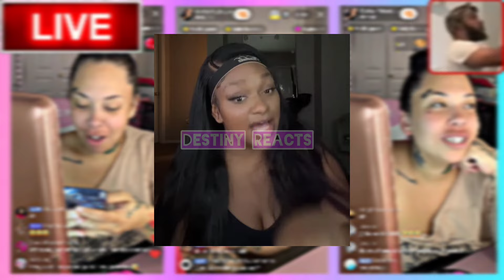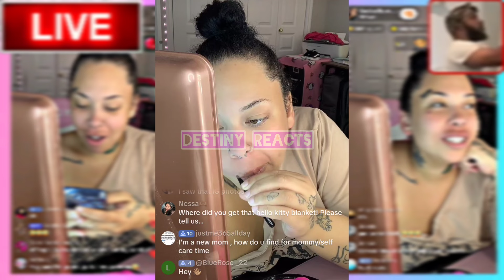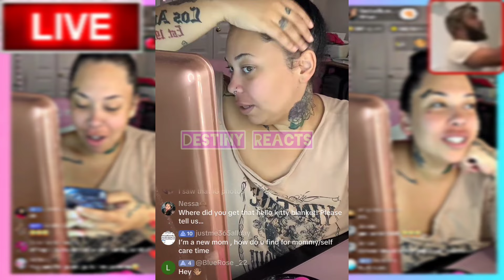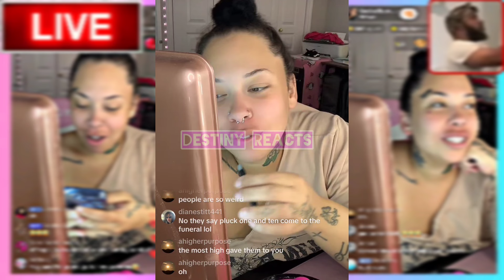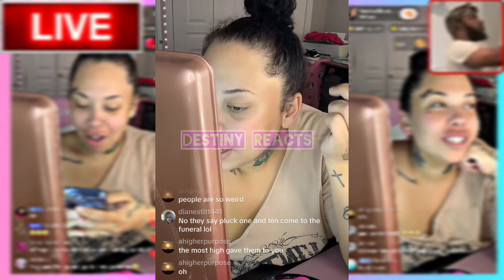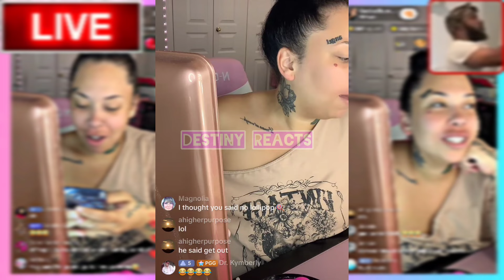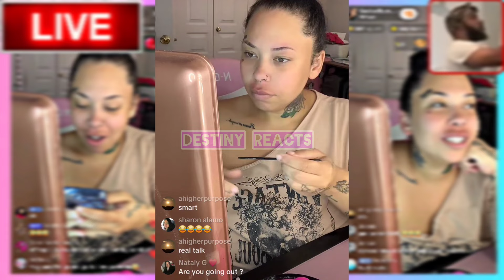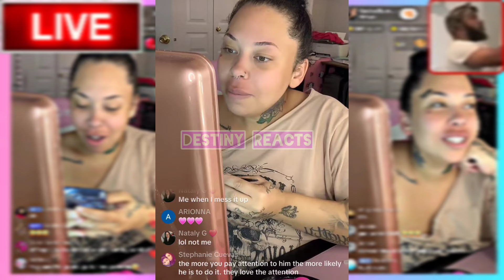Liv's Life Met A New Man‼️What Happened to Casper⁉️ AJ Finally Got Some Attention‼️TIKTOK LIVE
Liv's Life Blames Robyn for Stealing Money‼️ Zolo Stole Money Too⁉️ Down Syndrome‼️